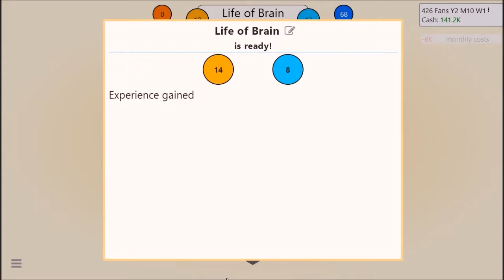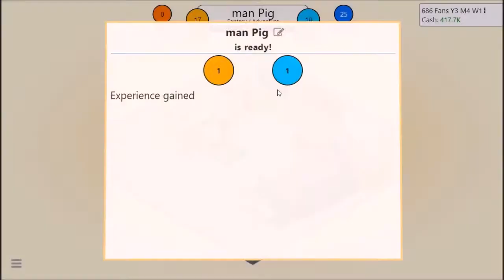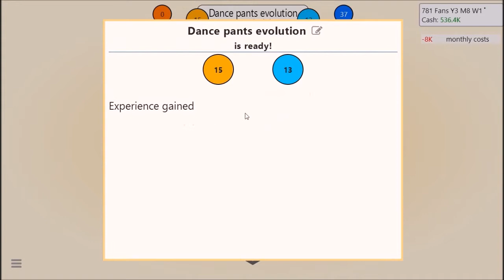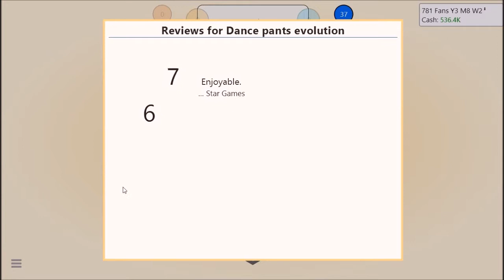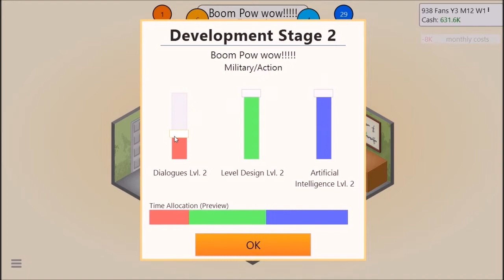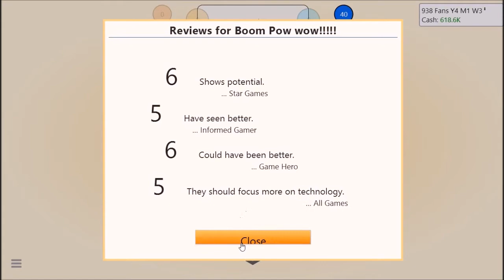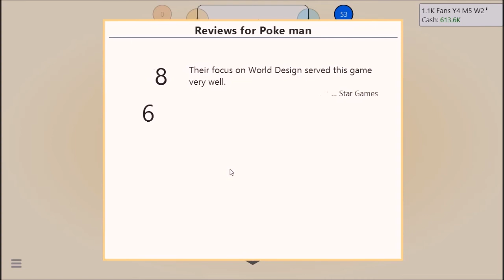Bleaker Plays Game Dev Tycoon part 2 (MONEY!!!!!!!!)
Hello everyone Bleaker here and in today episode of game dev tycoon we are swimming in the moneys. Im finally starting to get my stuff figured out in this game. As usual guys leave a like they are much appreciated and a comment they are really needed